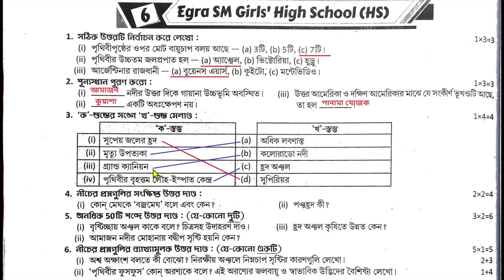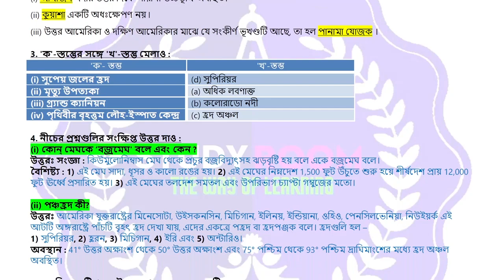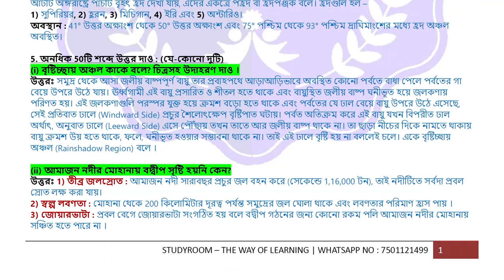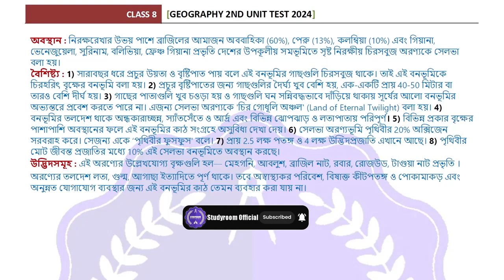class 8 proshno bichitra geography 2024 | class 8 ray o martin proshno bichitra geography 2024 | S6